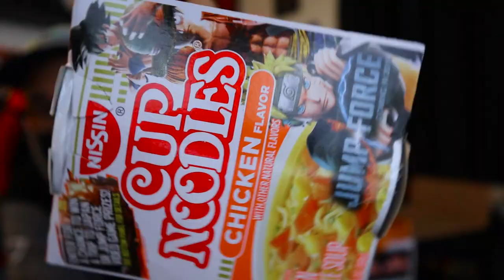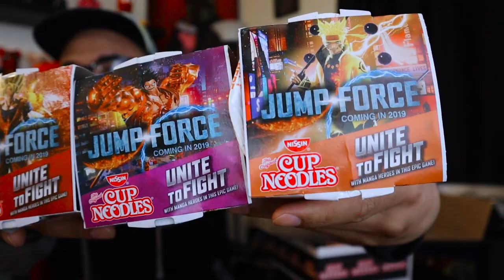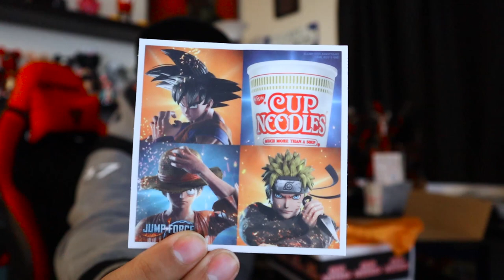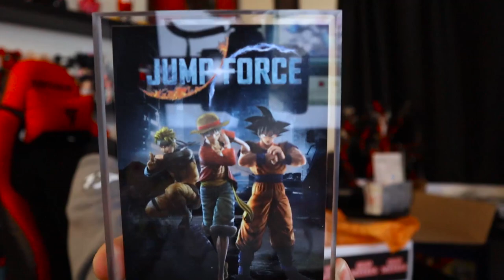Surprise Jump Force Package from Cup Noodles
I unbox a surprise package from Cup Noodles & Bandai Namco Entertainment!